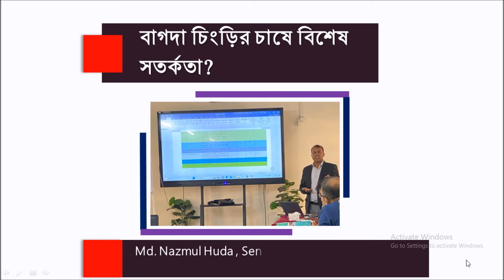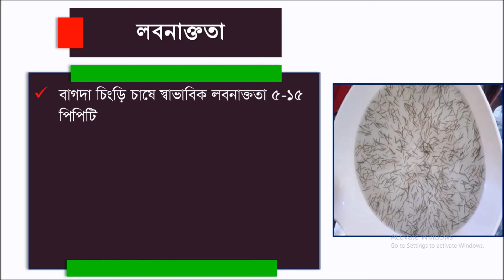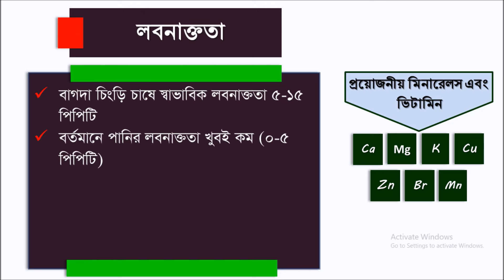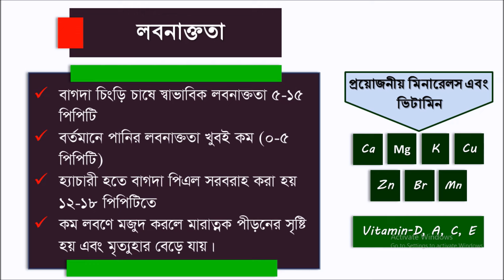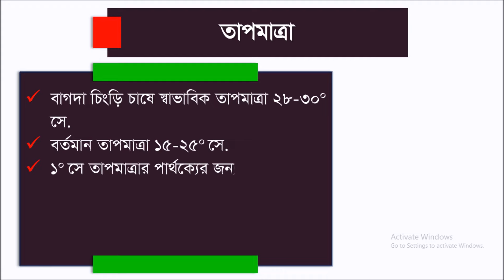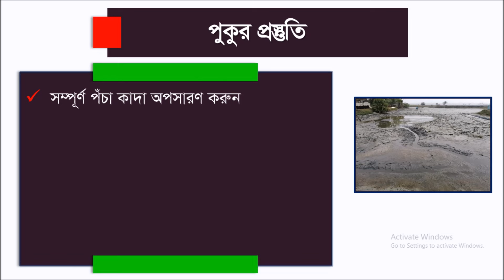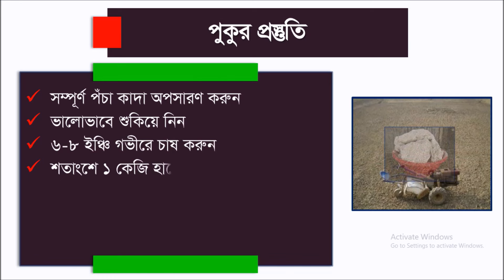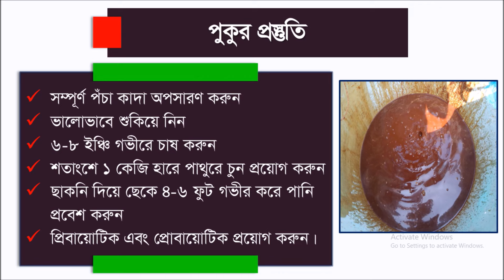বাগদা চিংড়ির পিএল মজুদের পর কেন খুজেঁ পাওয়া যায় না? Important Causes for PL mortality.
লবনাক্ততা এবং তাপমাত্রার হেরফের হলে বাগদা চিংড়ির পিএল কেন মারা যায়।
বাগদা চিংড়ি চাষে পিএল এর বেঁচে থাকার হার বৃদ্ধিতে মিনারেলস এর গুরুত্ব।

This Channel is created for the promotion of fisheries technology towards it's beneficiaries. Maximum of the videos are created for the dissemination of fisheries technology to the fish/shrimp/prawn or crab farmers, entrepreneurs, academician, students and general peoples who's are want to acquired fisheries knowledge from Youtube. Maximum of the videos are prepared on the basis of experience, academic knowledge, practical learning and research.

The creator of this channel is a fisheries graduate, he obtained his Hon's and Masters Degree from a reputed university of Bangladesh. After that he is fully involved with in this sector in different post and position of BD Government to conduct his duties and build up his carrier through aquiring knowledge through farming. He spends about 27 years at  development sector and engage 2 years in research, 4 years in Non Government Organisation and 21 years with  Department of Fisheries, Bangladesh ( in different post and position).

He also spends a exclusive 6 years of time on behalf of Department of Fisheries, Bangladesh as Senior Scientific Officer, Shrimp Culture Demonstration Farm, Ellarchar, Satkhira, Bangladesh and execute a lot of task regarding Shrimp, Prawn, Crab and many other coastal species at the coastal aquaculture of Bangladesh in a large scale Government Aquaculture Farm. He obtained a lots of practical knowledge  with coastal fisheries from the farm and at the same time he also by laterally managed a mid level residential training center for the farmers, government and non government staff, officer, worker to enrich their aquaculture knowledge.

The incubent also perform a lot of task like training module preparation, periodical, journal, leaflet, booklet and lots off fisheries base write-up and prepare presentation to his regular task. He also execute and hold administrative position as his regular charter of duties.
This channel is always producing its experience base videos to explore fisheries potential in Bangladesh to enhance the countries economy and to contribute to the GDP of the country.